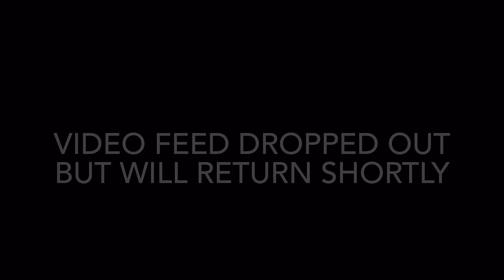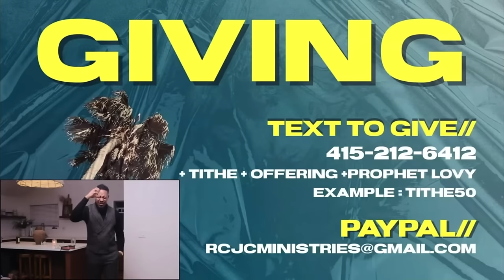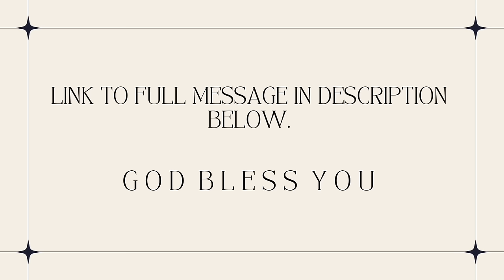ARE YOU OFFENDING GOD UNKNOWINGLY? Understand What an Idol Really is to God - Prophet Lovy Elias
Prophet Lovy’s full original message: Pesel (linked below)